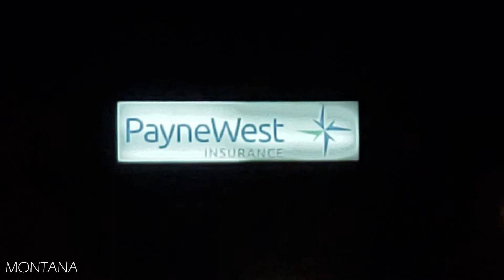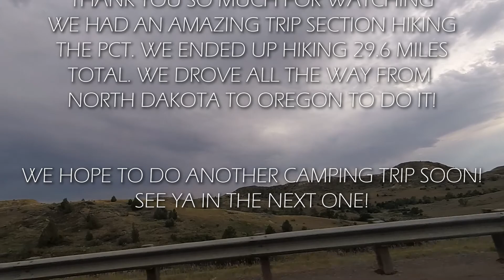PCT Section Hike and Road Trip 2020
We went hiking! We traveled from North Dakota, to Oregon to section hike a bit of the PCT. Our original plan was to hike from the Santiam Pass Trailhead, to Breitenbush Trailhead, but unfortunately Demi hurt her knee so we had to hike out at Pamelia Lake Trailhead. The total distance we covered was 30(ish) miles. We took our time, arriving at Pamelia Lake Trailhead in the morning of the 4th day. We did 15 miles the first day, but after Demi hurt her knee we slowed down A LOT. This was the first time we ever hiked on the PCT and we definitely learned a lot. Like our bags are WAY too heavy. It was a good experience, and we're both itching to get back out on some trails soon!
We also went fishing for Kokanee on Detroit Lake, which was mildly successful, Demi pulled out the first catch of the day, and it was the biggest!

Thank you guys for watching and if you liked the video please share it with every single person on this planet!